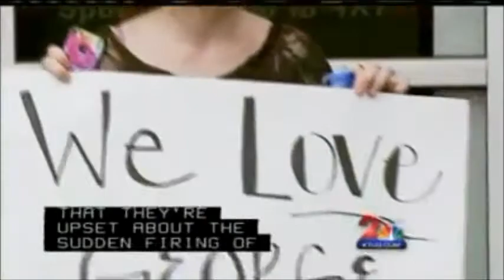Mens Wearhouse Workers Protest The Firing Of George Zimmer